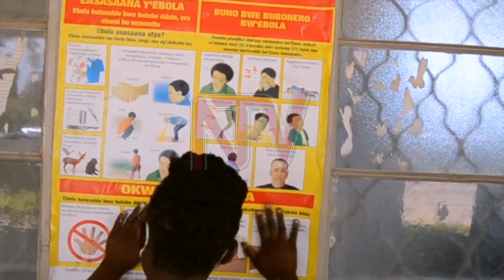OKWETANGIRA EBOLA: E Kassanda abasima zzaabu beetadde mu muggalo